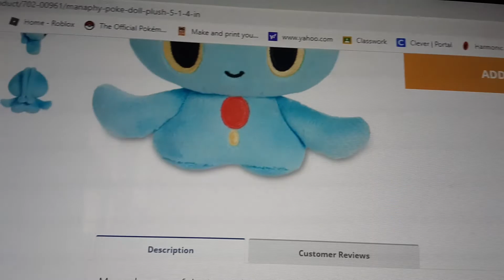Manaphy has ears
Why does manaphy have ears. this is an amazing discovery that i made.